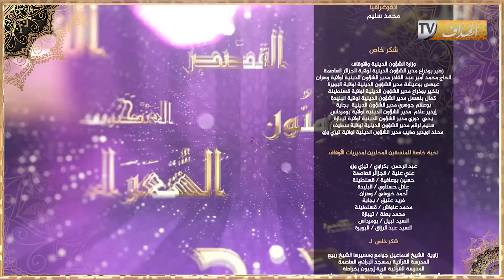برنامج حي_على_الجواب العدد الخامس : لماذا سميت بسورة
Middle-East
تردد القناة: 11957 -- h 27500 NileSat